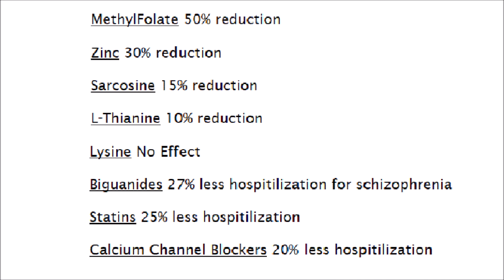8 More Supplements For Schizophrenia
Supplements from the scientific literature that have proven to help improve schizophrenia outcomes. A follow up to "7 Supplements for Schizophrenia".

0:00 Intro
0:35 MethylFolate
7:02 Zinc
9:55 Sarcosine
13:41 L-Thianine
14:35 Lysine
15:00 Metformin, Statins, Calcium channel blockers
17:18 Conclusion

8 Supplements for Schizophrenia

MethylFolate (effects the turnover of monoamines including dopamine and saratonin, helping make them along with DNA, vascular system with homocysteine)
Red blood cell folate not serum level below 200 ug/1 entered the double-blind, placebo-controlled (31%to12%)
Half symptoms in the clinical rating scale
trial of treatment with methylfolate 15 mg daily for 6 months, 7.5mg a day is enough though

Not tested for low folate
FOLH1 484T/T works(A) and 484C carrier doesnt
10% after placebo 20% before

10% effect supplement folic acid @2mg in those with high homocysteine

Side effects very rare

They now fortify foods with folate

Zinc (NMDA) zinc definency in schizos
Zinc supplementation leads to 30% reduction in negative symptoms 30% reduction to positive symptoms 10% cognitive symptoms. Much lower aggresion score. It affects the nmda function, lowering it. And also helps with inflammation You can check out the study. They used 50mg zinc 3 times a day for 6 weeks. But that amount of zinc may cause problems could try 25-40mg a day. For 6 wks. Zinc can cause lower red blood cell counts so discontinue if u start getting light headed.

Sarcosine (NMDA)
15% improvement to PANSS scores negative
15% to total panss score after placebo
2g a day
One study showed 5% after placebo
 positive cogitive depression scores
Antiaxiety fixed (as much as antiaxiety meds)
Ocd 20% help
Odd slightly helped
Hypomanic symptoms decreased need for sleep elevated libido and mood

L-Thianine
200mg twice a day
Placebo
22 pos
26% neg
23% general

L thianine
33 pos
31 neg
30 general

250 once a day
10% effect no placebo was used for comparison

Quality of life went down slighly in both placebo and l thianine along with global functioning scores
L thiamine
helps schiz sleep and tinnitus increases gaba neurotransmitter plus nauroprotective plus effects glutemate NMDA receptor. Placebo had large effect too (but l thiamine was greater)-- power of belief. Found in green tea, there were no adverse side effects reported in either study.

Lysine
Better positive symptoms (likely not worth trying similar to placebo effect

biguanides (metformin) 27% reduction, 36% self harm

Statins,  associated with 0.75 hazard ratio of getting hospilized in schizophrenia compared to those not taking them. (25% reduction, 45% reduction in self harm)

Cryptocurrency:
Binance Coin (BNB) address:
bnb1fwz3q5drxd6qa0xqaq5af5dxtu6lgcheskmtck

Polkadot (DOT) address:
13MGVoAwC1x5DHfsC4XVw3RZ3c5Xtze2dny9xG6cpWKi3aCA

XRP (XRP) (Ripple) (note memo and address are both needed)
Address:
rKV8HEL3vLc6q9waTiJcewdRdSFyx67QFb
memo:

NOTE:
I didn't set up a Bitcoin (BTC) or an Ethereum (ETH) address due to high fees. DO NOT send Bitcoin to the above addresses, only send the appropriate cryptocurrency to the appropriate address.